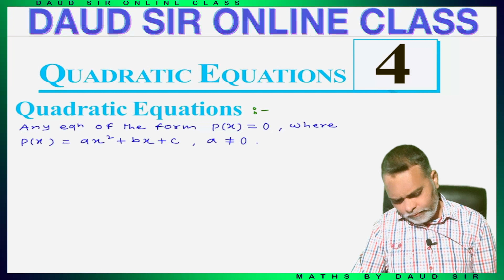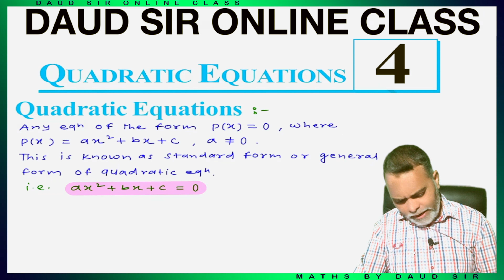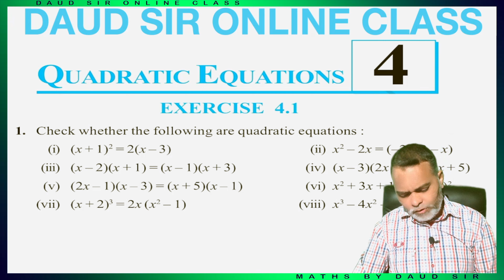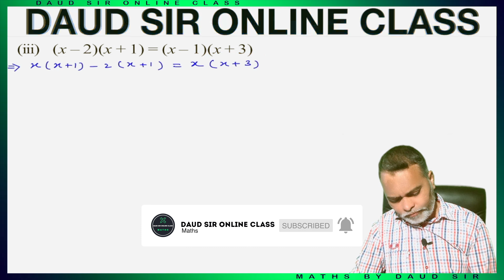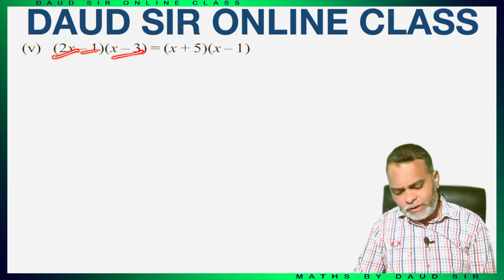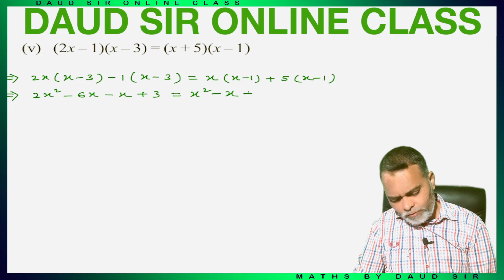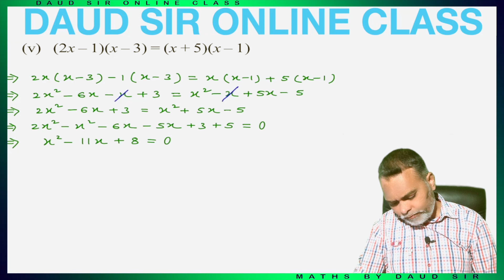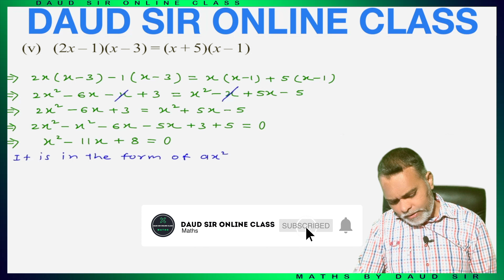Quadratic Equations | Exercise 4.1 Lecture 1 Class 10th | Chapter 4 NCERT/CBSE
Quadratic Equations || INTRODUCTION || Class 10th CBSE/NCERT Chapter 4 || Exercise 4.1 || Lecture 1